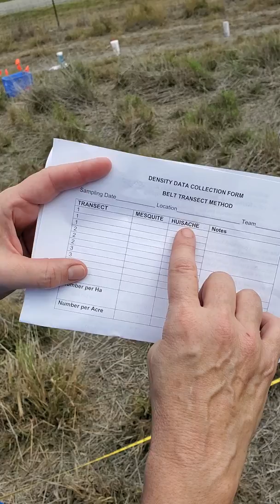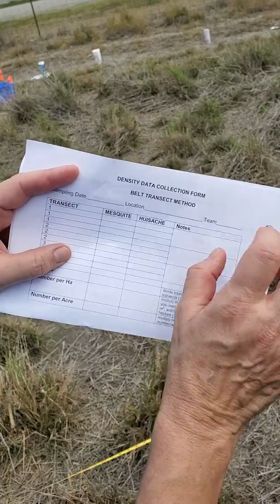Belt Transect sampling technique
An overview of the belt transect field sampling method for plant density